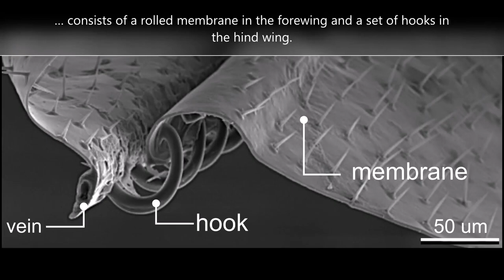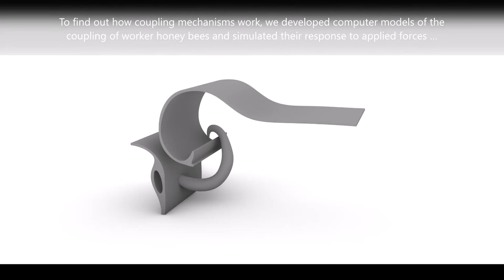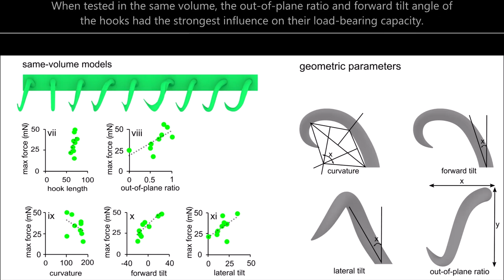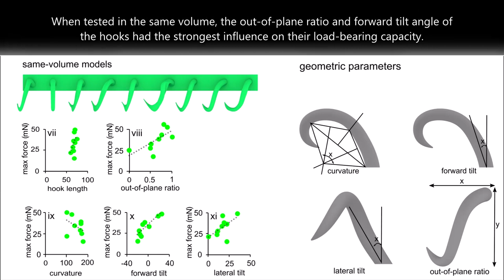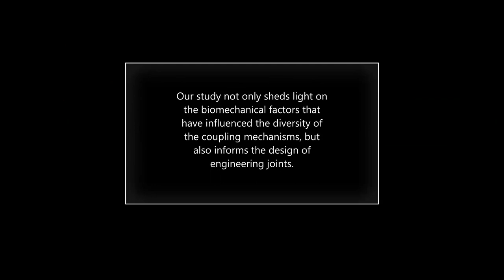Wing Coupling in Bees and Wasps: From the Underlying Science to Bioinspired Engineering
Although wing-to-wing coupling mechanisms have a common function, i.e. synchronizing motions of insect wings and preventing their aerodynamic interference, they are morphologically diverse. Quantitative links are established between the design of coupling mechanisms and forces to which they are subjected. The underlying design strategies are then used to develop a bioinspired mechanical joint for industrial and robotic applications.